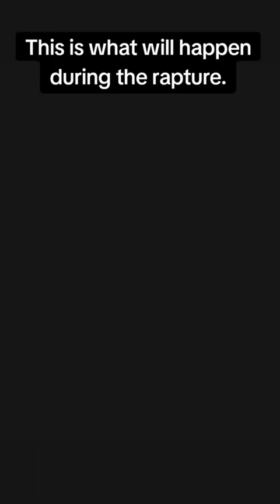"Things That Will Happen During And After The Rapture✍️ || *Reverend Kesiena Esiri Henry*